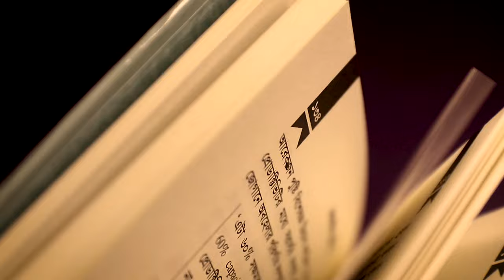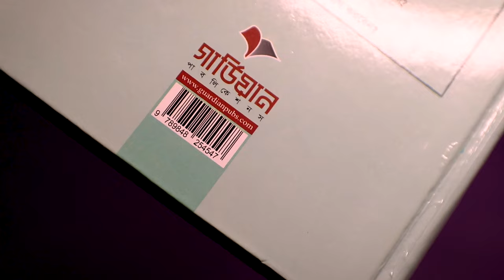১২ মাসে ১২ বই ফ্রি | Free Islamic Book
আপনারা প্রায় সময়ই বলেন "Book Giveaway" করতে, তাই ভাবলাম যে নতুন বছরের প্রথমদিনে কাজটি করলে কেমন হয়?

যে ভাবনা সেই কাজ, আজকে থেকে আমরা শুরু করছি "১২ মাসে ১২ বই" প্রতিযোগিতা যেখানে আপনারা মাস শেষে বিজয়ী হয়ে বই উপহার পাবেন।

বিস্তারিত সব ভিডিওতে বলা আছে। আশাকরি ভিডিওটি আপনাদের ভালো লাগবে।